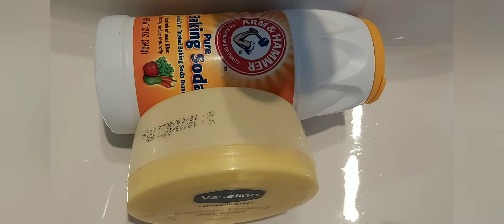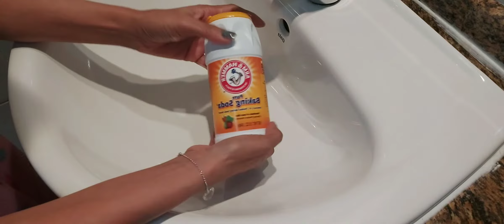Baking Soda Can lighten your skin?ito ba ay nakaka Palambot ng Skin natin?